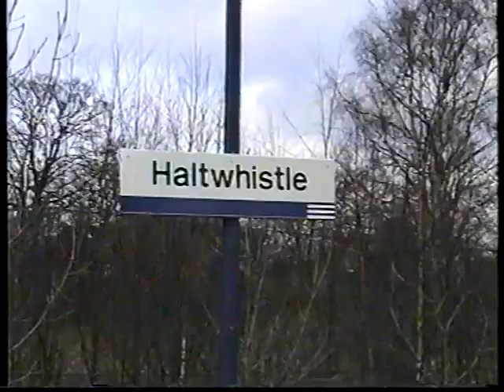British Rail 1998-Hexham, Haltwhistle & Carlisle Classes 37, 87, 90 & 156 Sprinter DMU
It's March 1998 and i'm in the far North West. On this upload we see class 156 Super-Sprinter DMU's, including a Strathclyde liveried one, in action on the Tyne Valley line at Hexham & Haltwhistle before finishing off at Carlisle. There we see a class 87 on an Inter-City Virgin Trains passenger working along with locomotive classes 37 & 90 on freight workings, along with three class 37 light engine moves!